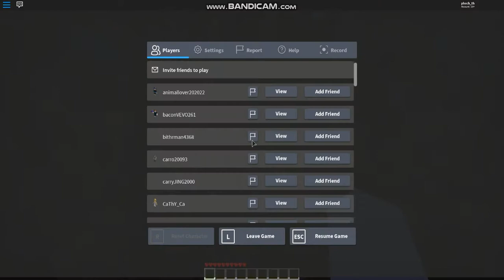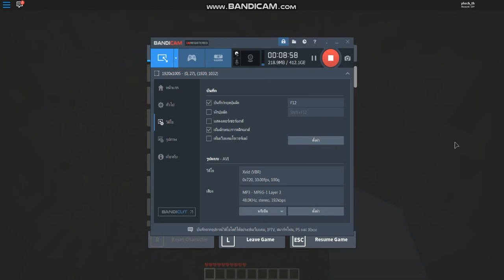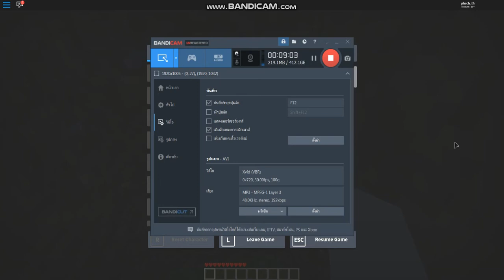roblox minecraft [real] เฮ้ย ได้อยู่นะ มายคราฟ ฉบับ Roblox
สำหรับใครที่ไม่มีเกม Minecraft นะคับ
Link เกม Roblox อยู่นี้นะคับ Minecraft [REAL]